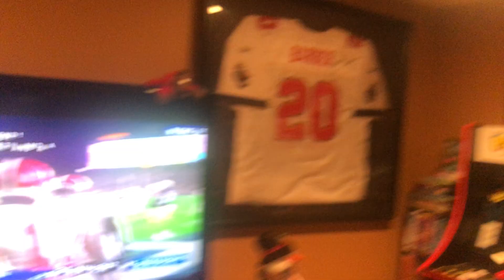Alabama vs Auburn: Jalen Milroe throws a touchdown down pass to Isaiah Bond to win the Game.